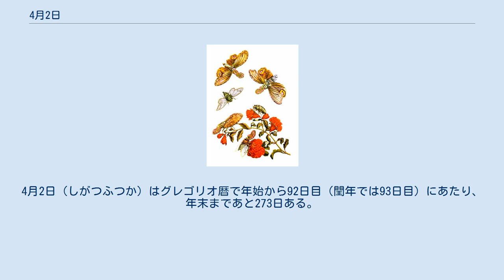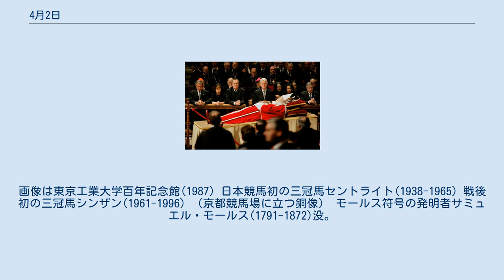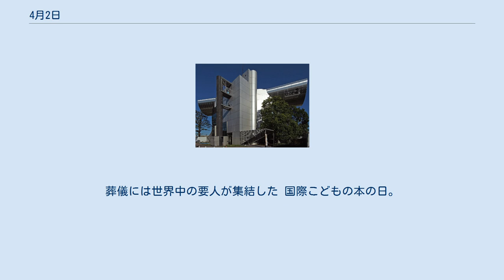4月2日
4月2日（しがつふつか）はグレゴリオ暦で年始から92日目（閏年では93日目）にあたり、年末まであと273日ある。
 メフメト2世によるコンスタンティノープル攻防戦始まる(1453)。
画像左は1499年に描かれたもの。
右画像は1499年に描かれたもの。
 初代中村勘三郎 、猿若座を開設(1624)。
画像は江戸歌舞伎発祥の地碑 フランク王国国王、カール大帝(742-814)誕生。
独仏双方に重要な王で、フランス名「シャルルマーニュ」としても知られる 近代的地図の創始者アブラハム・オルテリウス(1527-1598)誕生。
画像はオルテリウスが作成した世界地図(1570) 博物画家、マリア・ジビーラ・メーリアン(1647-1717) 画家としても昆虫学者としても優れた博物画家、マリア・ジビーラ・メーリアン(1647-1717)。
画像は『スリナム産昆虫変態図譜』(1705)より蛾の一生 西洋稀代の猟色家ジャコモ・カサノヴァ(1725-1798)。
自伝『我が生涯の物語』では1000人もの女性遍歴が綴られている コロンビアの初代大統領フランシスコ・デ・パウラ・サンタンデル(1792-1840) 童話作家・詩人、ハンス・クリスチャン・アンデルセン(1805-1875) ラファエル前派の画家ウィリアム・ホルマン・ハント(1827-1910)。
画像は『雇われ羊飼い』(1852) 自然主義の提唱者、作家エミール・ゾラ(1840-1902)。
画像はマネによる肖像(1866) 建築家篠原一男(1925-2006)。
画像は東京工業大学百年記念館(1987) 日本競馬初の三冠馬セントライト(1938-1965) 戦後初の三冠馬シンザン(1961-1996) （京都競馬場に立つ銅像） モールス符号の発明者サミュエル・モールス(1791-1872)没。
画家でもあった ジョルジュ・ポンピドゥ(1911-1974)、フランス大統領在任中に白血病で没す 磁気流体力学の基礎を築いた物理学者ハンス・アルヴェーン(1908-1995)没 ローマ教皇ヨハネ・パウロ2世(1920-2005)没。
葬儀には世界中の要人が集結した 国際こどもの本の日。
画像はアンデルセン『マッチ売りの少女』のイラストレーション